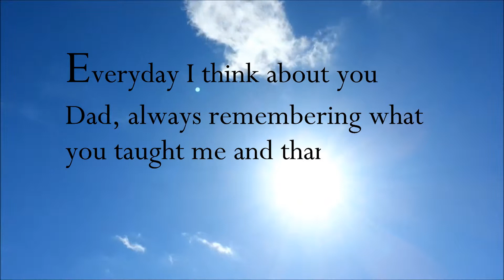See You Again Dad | We Miss You (HD)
Here is another video for my Dad, who passed away several years ago due to his Cancer Battle and we were very blessed to have him as long as we could. Love You Dad, Always & Forever.